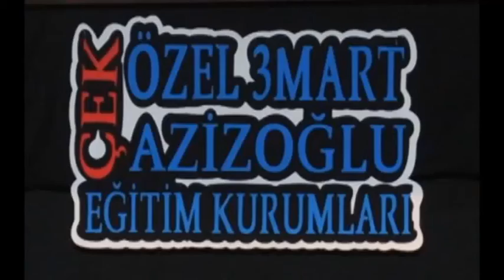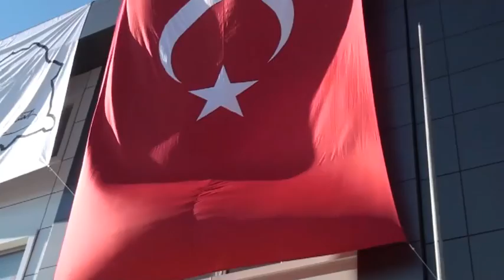29 EKİM KUTLAMA 2015